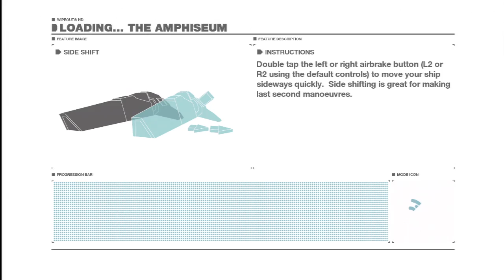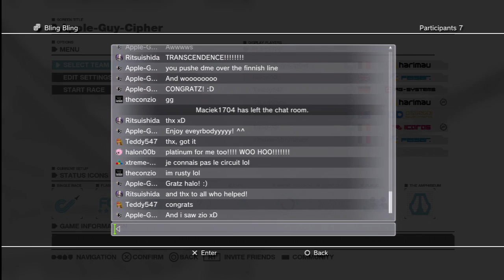Wipeout HD/Fury - Bling Brigade 24/08/2014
Another successful Bling Brigade event :)
Quite  few people needed it actually, only Conzio and I already had it, So congratz to everyone else!

Music; Transparent From the Album Starlight Prelude

Together With;
Ritsuishida
TheConzio
Maciek1704
Teddy547
Halon00b
Tilou-X8
Xtreme-Minotaure

Cipher